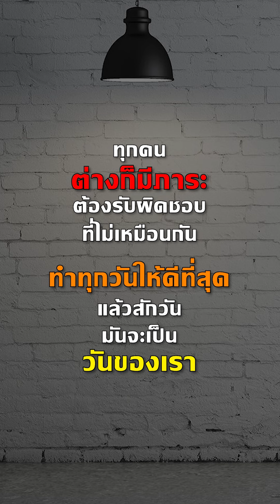วันที่เงินเดือนออก อาจจะไม่ใช่วันที่มีความสุขที่สุด